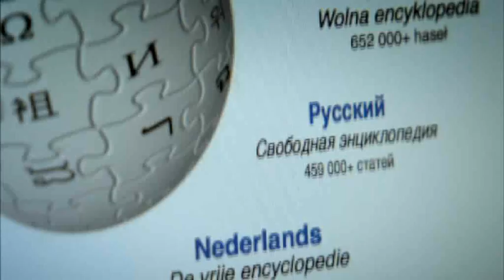The Virtual Revolution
Short video from the BBC which describes how the internet has changed our society